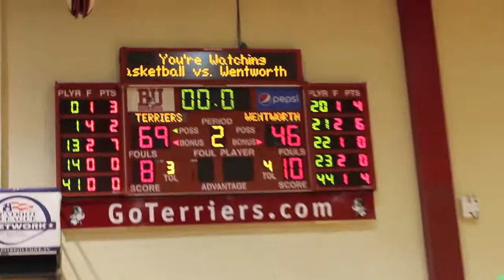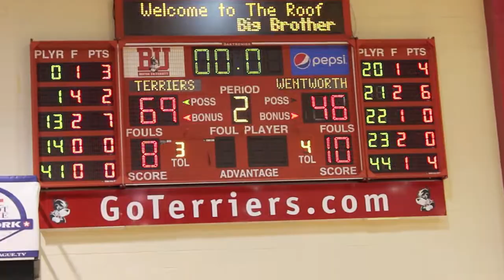Wentworth men's basketball at Boston University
BU 69  WIT 46